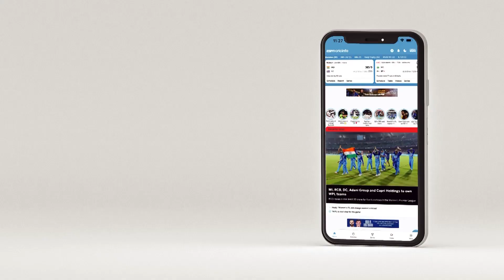Shastri: Arshdeep can play all formats for India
The former India coach believes the left-arm quick should be kept in the mix for the ODI World Cup in 2023